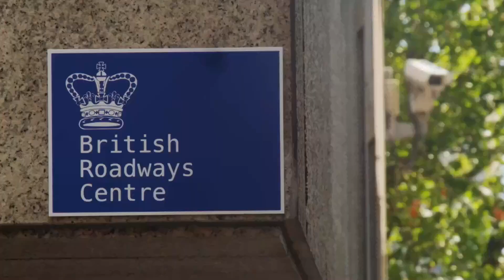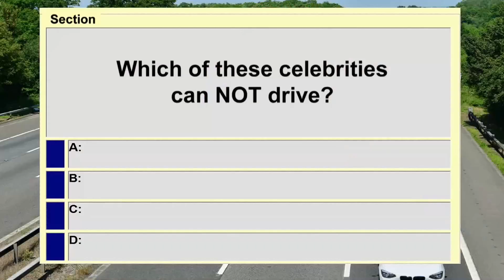Złośliwe Maszyny - Napisy - BBC Brit Polska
Ludzie coraz częściej korzystają z usług maszyn. Wraz ze wzrostem naszej zależności od telefonów komórkowych, laptopów i samoobsługowych urządzeń rośnie także frustracja użytkowników, którzy zaczynają je traktować nie tak, jak powinni. Autorzy programu wystawiają na próbę cierpliwość przypadkowych użytkowników, sprawiając, że technologia wydaje się na nich mścić.

Jest to kanał z BBC Worldwide, który pomoże sfinansować nowe programy BBC.